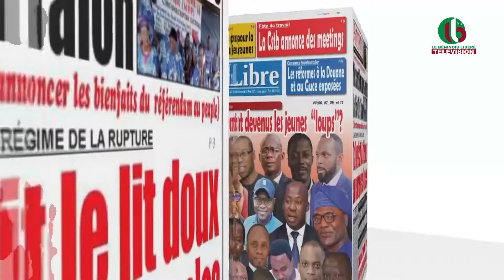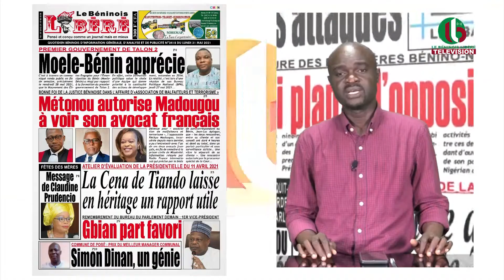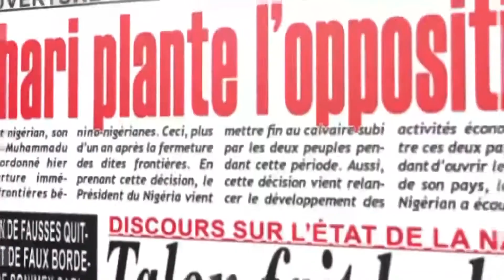LA UNE DES JOURNAUX DU 31 05 2021